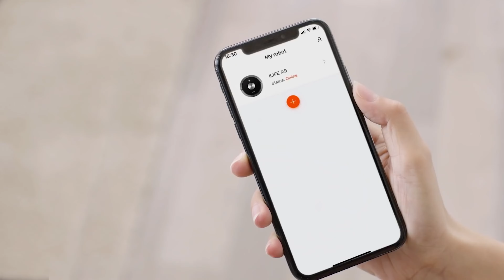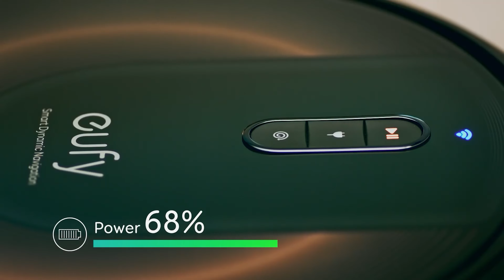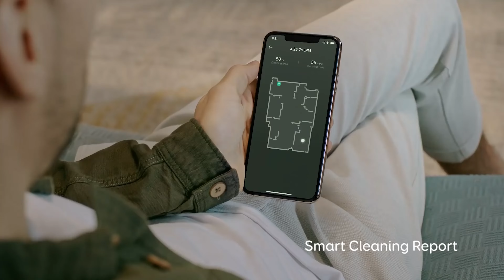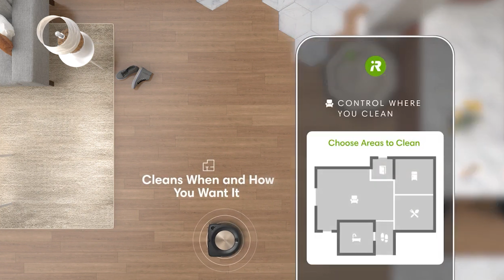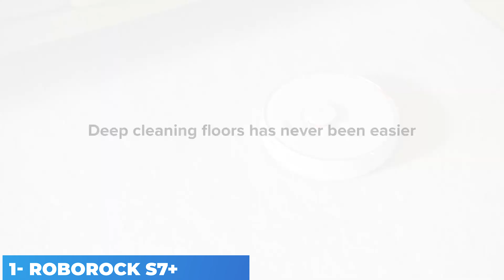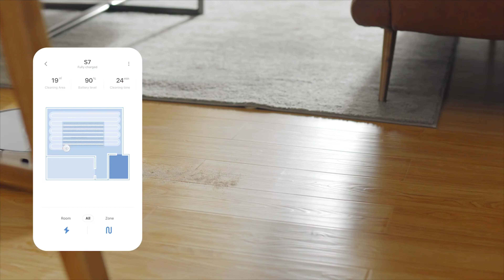TOP 5 Best Robot Vacuum (2022)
AMAZON AFFILATE LINK:INDIA
5- IROBOT ROOMBA J7
4- ILIFE A9 ROBOT VACCUM CLEANER
3- EUFY ROBOVAC G30
2- IROBOT ROOMBA S9+
1- ROBOROCK S7+

AMAZON AFFILATE LINK:USA
5- IROBOT ROOMBA J7
4- ILIFE A9 ROBOT VACCUM CLEANER
3- EUFY ROBOVAC G30
2- IROBOT ROOMBA S9+
1- ROBOROCK S7+

AMAZON AFFILATE LINK:UK
5- IROBOT ROOMBA J7
4- ILIFE A9 ROBOT VACCUM CLEANER
3- EUFY ROBOVAC G30
2- IROBOT ROOMBA S9+
1- ROBOROCK S7+

AMAZON AFFILATE LINK:CANADA
5- IROBOT ROOMBA J7
4- ILIFE A9 ROBOT VACCUM CLEANER
3- EUFY ROBOVAC G30
2- IROBOT ROOMBA S9+
1- ROBOROCK S7+ :  N.A